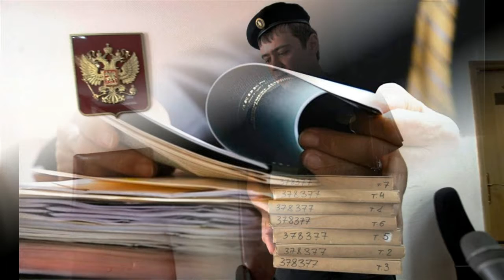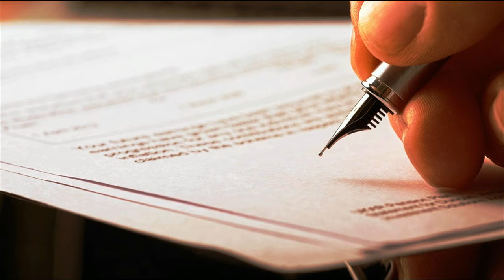Прабабушка бюрократизма Вчерашнее Майский Жук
Слова: В.Маяковский

Прабабушка бюрократизма Вчерашнее

  harmonica
Бульвар. Машина.
Сунь пятак! Что-то повертится, пошипит гадко.
Минуты через две, приблизительно так,
из машины вылазит трехкопеечная шоколадка.
Бараны!Чего разглазелись кучей?!
В магазине и проще, и дешевле, и лучше.
      guitar
Черт, сын его или евонный брат,
расшутившийся сверх всяких мер,
раздул машину в миллиарды крат
и расставил по всей России.
С ночи становятся людей тени.
 guitar
Тяжелая - подъемный мост!
Скрипит,глотает дверь учреждений
извивающийся человечий хвост.
Дверь разгорожена. Еще не узка им!
Через решетки канцелярских баррикад,
вырвав пропуск, идет пропускаемый.
Разлилась коридорами человечья река.
Первый шип - первый вой -
"С очереди сшиб!""Осади без трудовой!")
- Ищите и обрящете,- пойди и режь ее!-
которая "входящая" и которая "исходящая"?!
  guitar
Обрящут через час - другой. На рупь бумаги - совсем мало! -
всовывают дрожащей  рукой в пасть входящего журнала.
Колесики завертелись.
От дамы к даме пошла бумажка, украшаясь номерами.
  guitar
От дам бумажка перекинулась к секретарше.
Шесть секретарш от младшей до старшей!
До старшей бумажка дошла в обед.
Старшая разошлась. Потерялся след.
Звезды считать? Сойдешь с ума!
Инвестиций не считаю - плавай  сама!
Бумажка плыла, шевелилась еле.
Лениво ворочались машины валы.
В карманы тыкались, совалась в портфели,
на полку ставилась, клалась в столы.
Под грудой таких же столами коллегий
ждала, когда подымут ввысь ее,
и вновь под сукном в многомесячной неге
дремала в тридцать третьей комиссии.
  harmonica
Бумажное тело сначала толстело.
Потом прибавились клипсы - лапки.
Затем бумага выросла в "дело" -
пошла в огромной синей папке.
Зав ее исписал на славу,
от зава к замзаву вернулась вспять,
замзав подписал, и обратно к заву
вернулась на подпись бумага опять.
Без подписи места не сыщем под ней мы,
но вновь механизм бумагу волок
с плеча рассыпая печати и клейма
на каждый чистый еще уголок.
И  вот, через какой-нибудь год,
отверз журнал исходящий рот.
И, скрипнув перьями, выкинул вон
бумаги негодной - на  миллион.